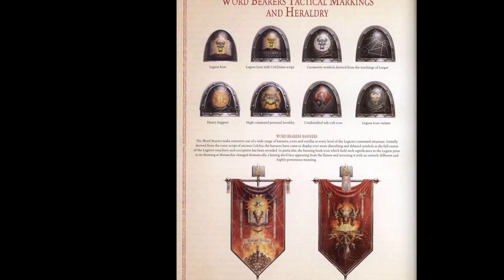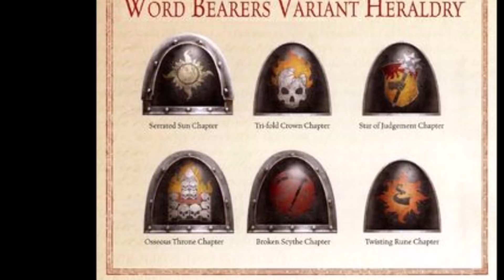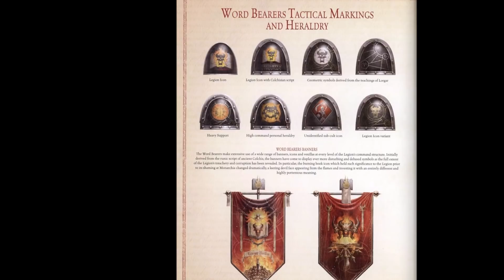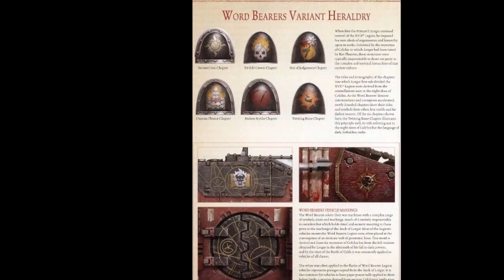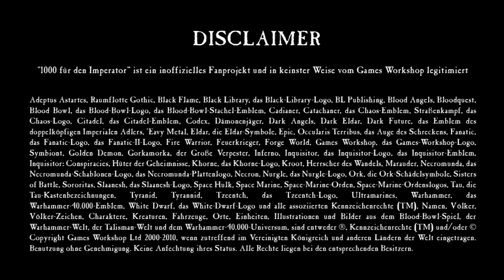Let´s talk about Word Bearers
Sind sie wirklich die böseste Fraktion des Warhammer 40K-Universums? Heute sprechen Gregor und Stefan über die Word Bearer- Chaos Space Marines.